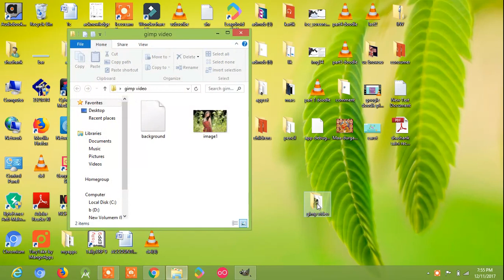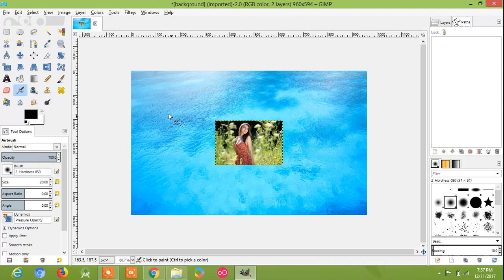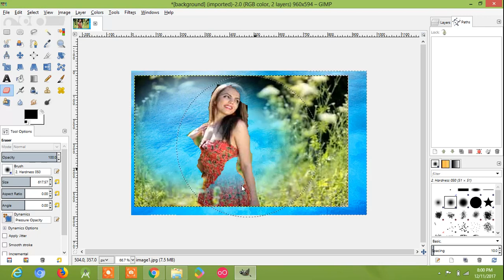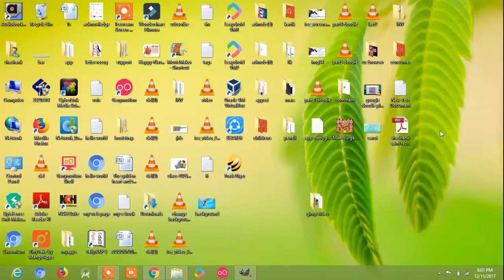change background of any image in gimp || e-learning hindi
this video shows change background of any image in gimp in hindi || e-learning hindi